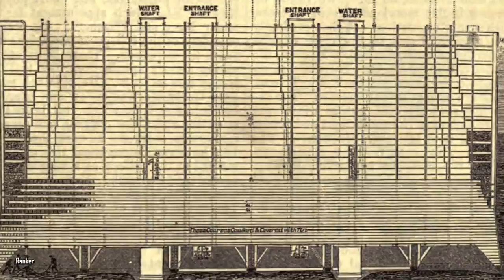The Brooklyn Bridge Is the Eighth Wonder of the World, but Its Construction Was Plagued by Tragedy